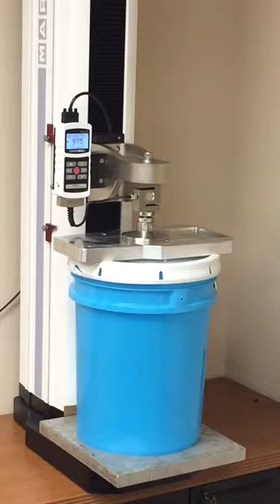Pail Compression Test